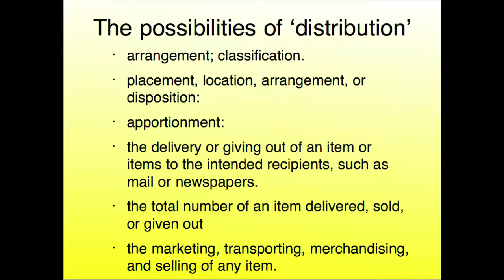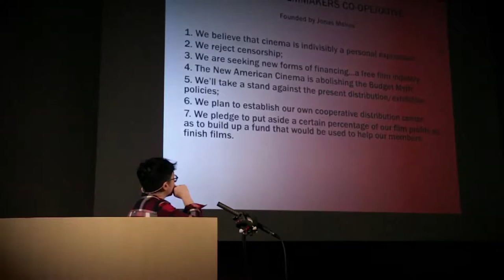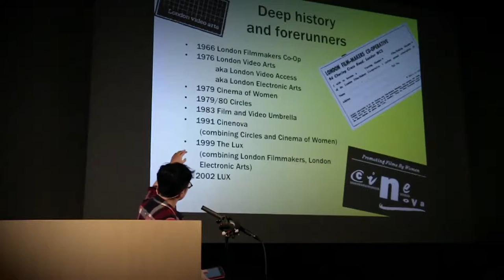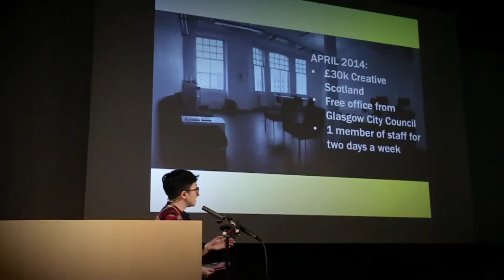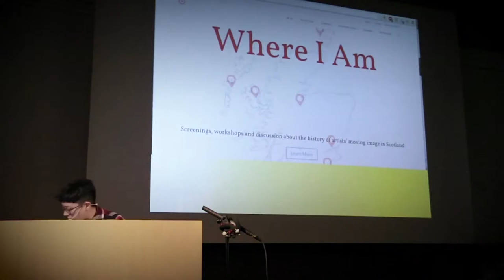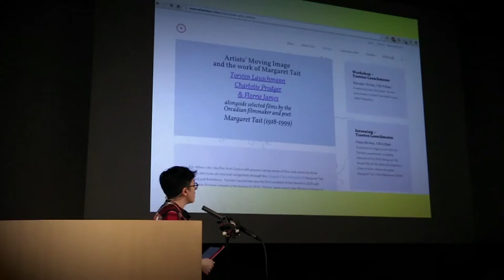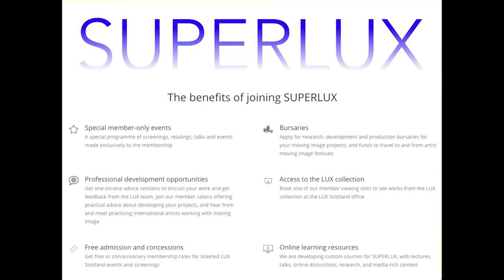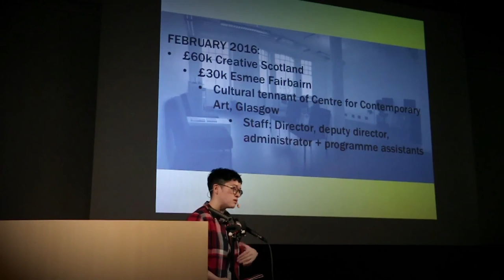Archaeology & Exorcisms: Moving Image and the Archive. Talk Isla Leaver-Yap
Talk by Isla Leaver-Yap from Lux Scotland during the conference Archaeology & Exorcisms: Moving Image and the Archive at Valand Art Academy 2016. The conference was curated by Steven Cairns and organised by Borås konstmuseum in cllaboration with Kultur i Väst. Filmed and edited by Kristina Meiton.